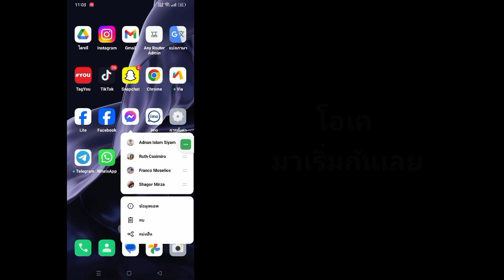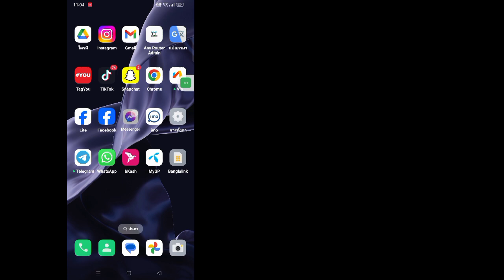วิธีแก้ไขปัญหาตัวเลือกบุคคลใน Messenger ไม่แสดง | ตัวเลือกบุคคลหายไปใน Messenger